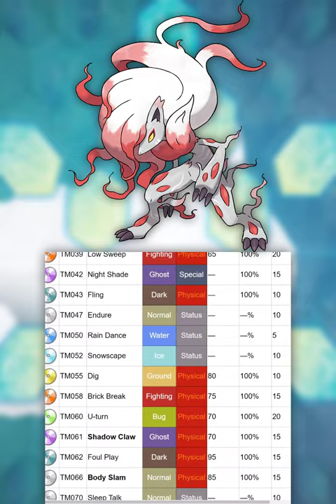Let's Examine HISUIAN ZOROARK! | Pokémon Scarlet & Violet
With Pokémon Presents giving us LOTS of new information, including new Pokémon, there’s so much to look forward to! Let’s talk about Hisuian Zoroark and its details such as typing, stats, moves and more! This Pokémon has a lot of potential to be great in Pokémon Scarlet & Violet and I am very excited to use it! What do you think of Hisuian Zoroark?

🌟 Special thanks to my Tier 2 Patrons:
ClownofGod
Jason Low

This video involves topics such as:
hisuian zoroark
Pokémon scarlet & violet
Pokémon scarlet & violet dlc
new Pokémon
Pokémon scarlet
hisuian zoroark Pokémon
Pokémon violet
the hidden treasure of area zero
Pokémon dlc
Pokémon hisuian zoroark
new Pokémon dlc
hisuian zoroark guide
the teal mask